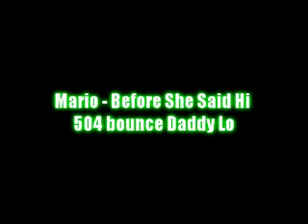Mario Before She Said Hi 504 bounce Daddy Lo